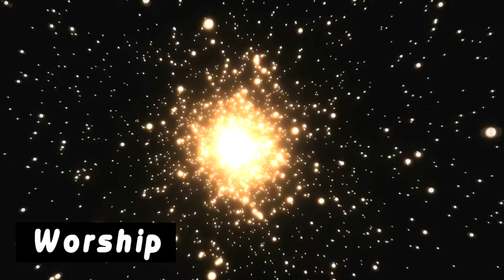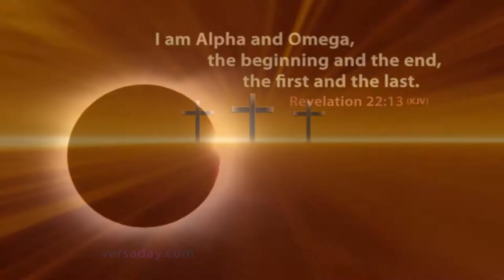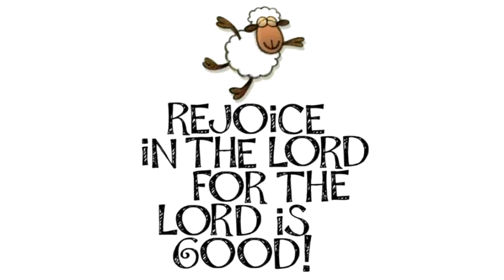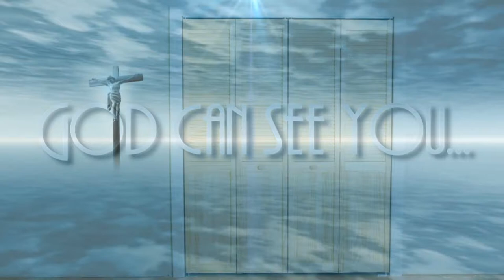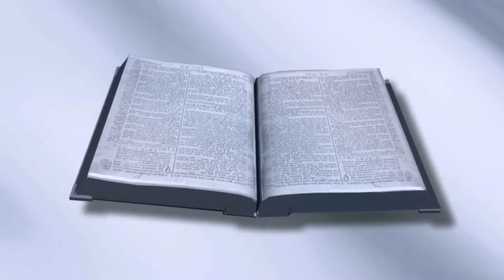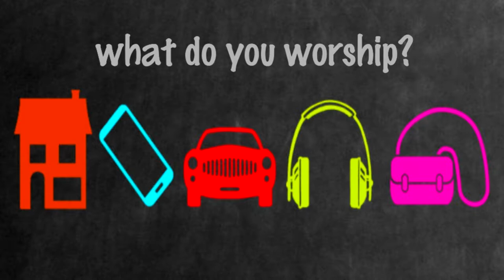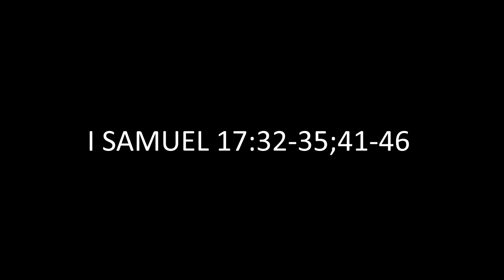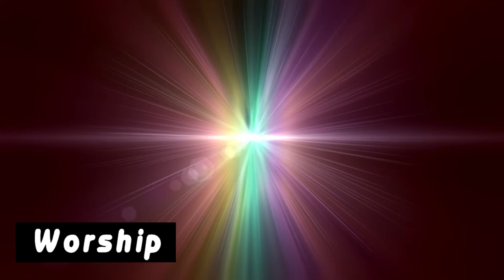Worship (Virtual Curriculum)